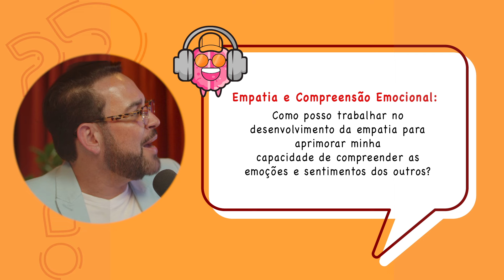EMPATIA Vs COMPREENSÃO - Prof.ª Dra. Zilda Del Prette